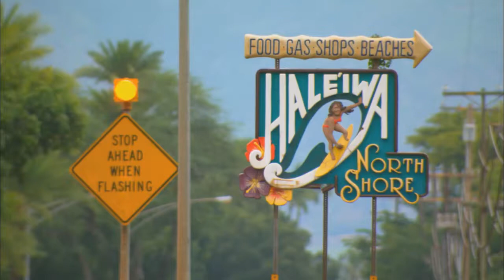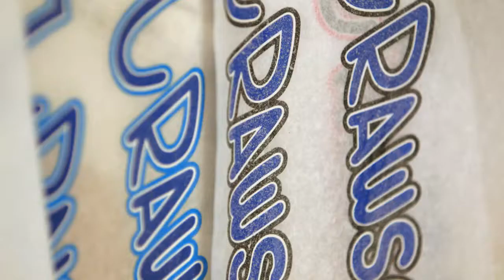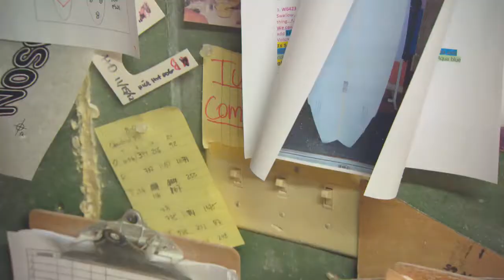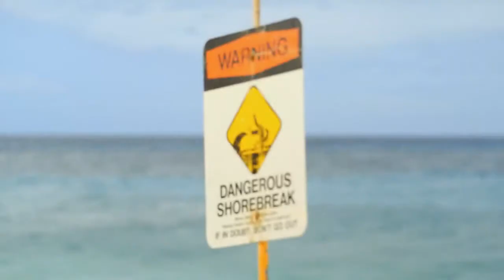The Living Room Season 7: Surfboard Making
Barry Dubois goes to Hawaii to get some surfboard shaping lessons from legend Pat Rawson.